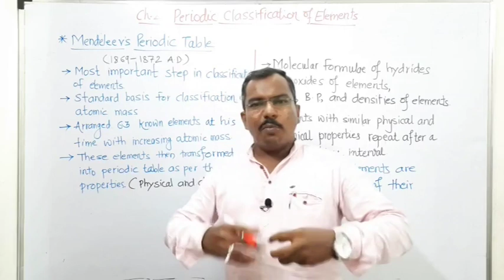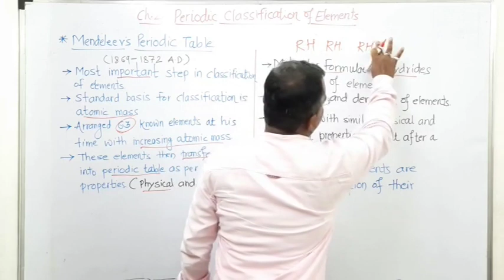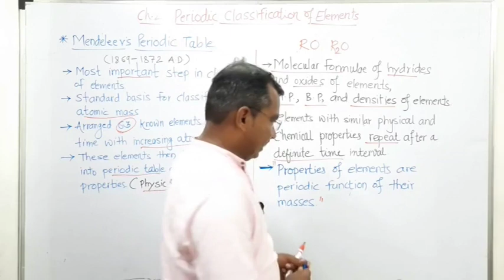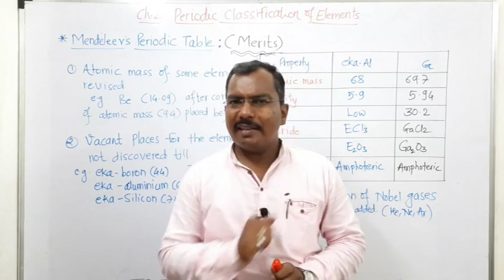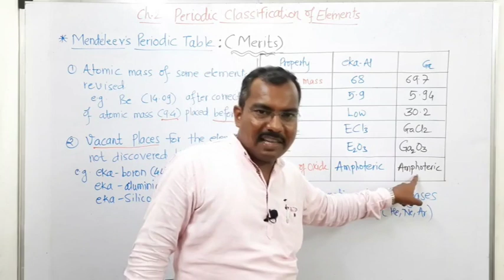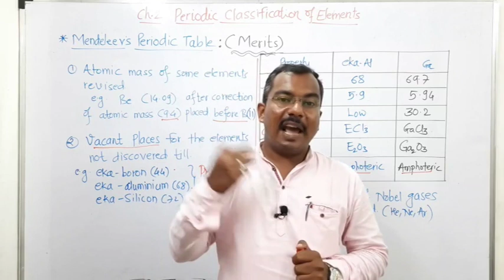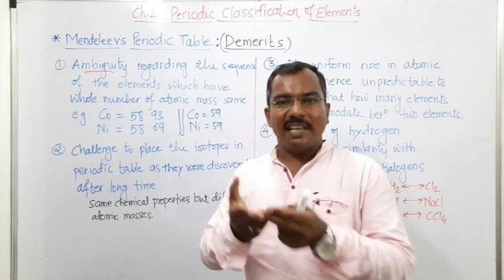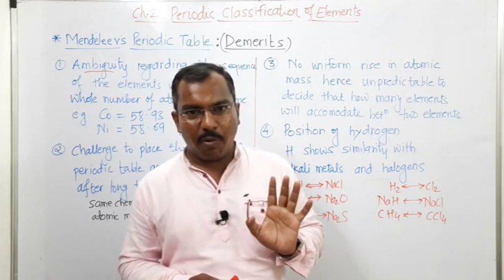Std. 10th Science & Technology P I Ch. 2. Periodic Classification of Elements (Part III)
# Merits & Demerits of Mendeleev's Periodic Table